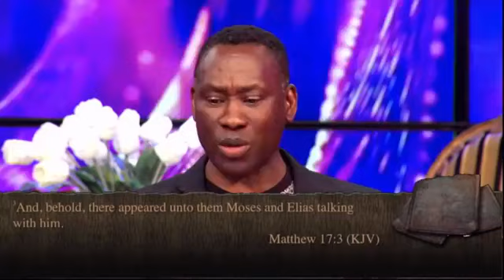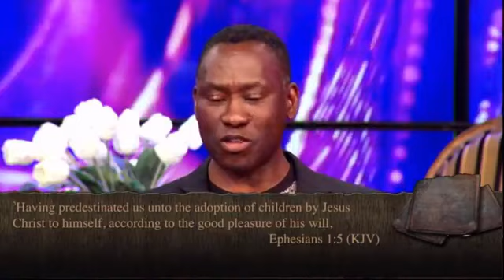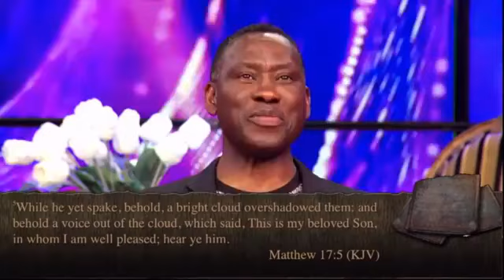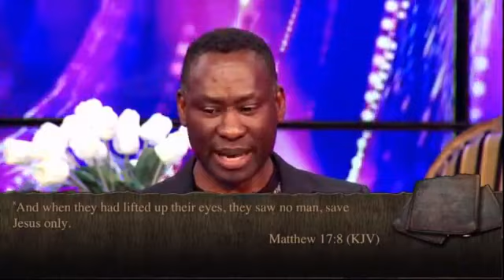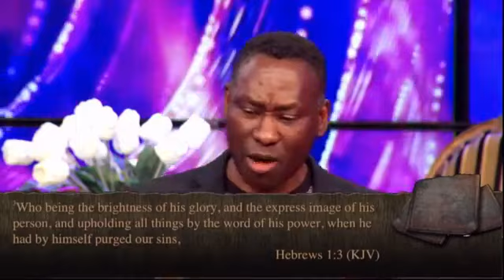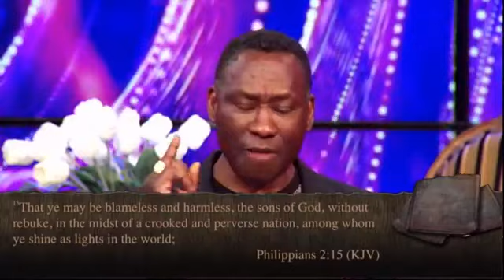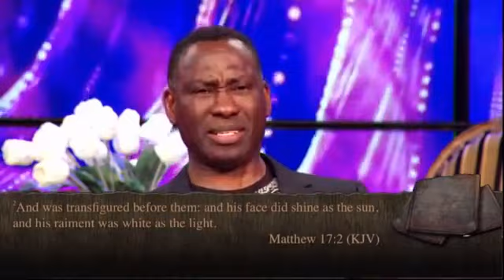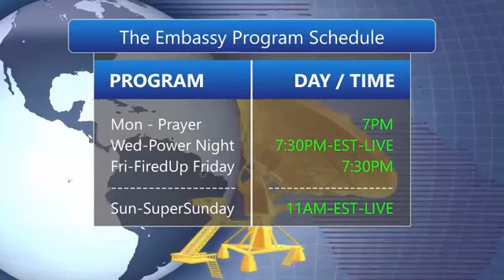DailyBOOST: Ridge, Reach, Rich. with Dr. Charles Ndifon